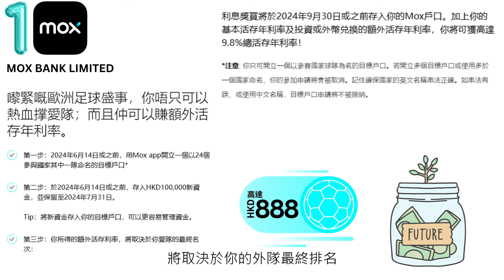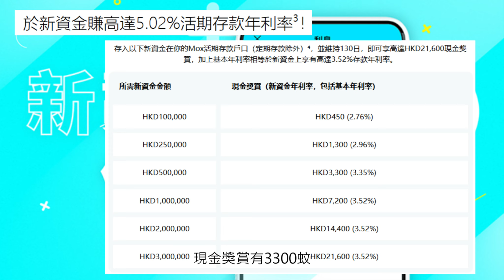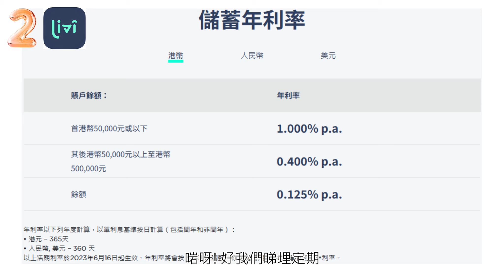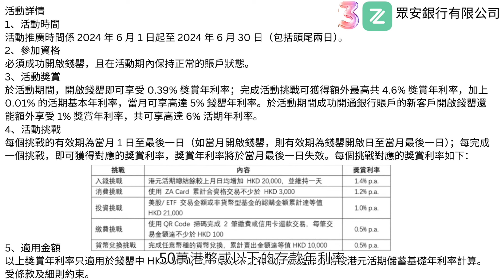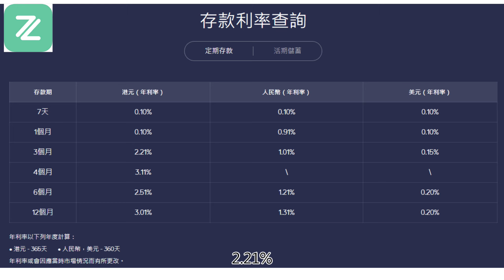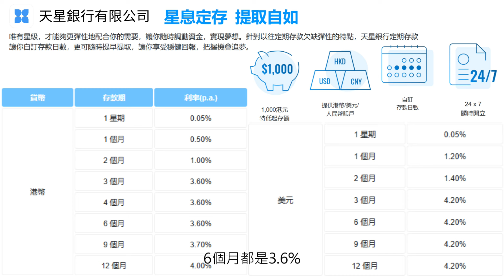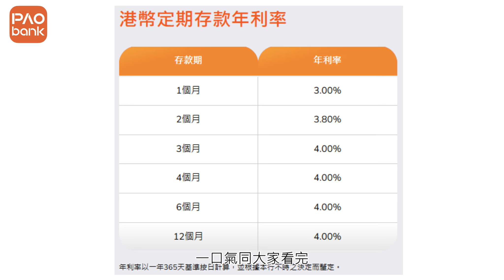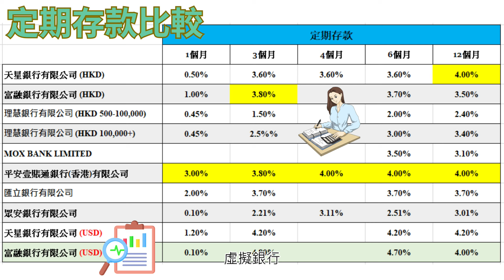[最新6月] 8間虛擬銀行港元定期存款/活期存款比較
虛擬銀行定期存款利息比較

# 定期存款